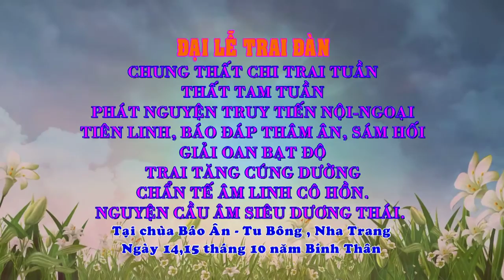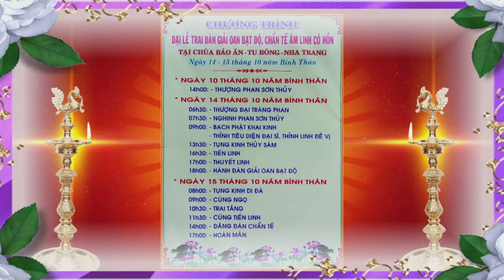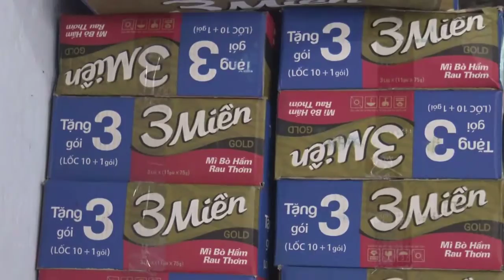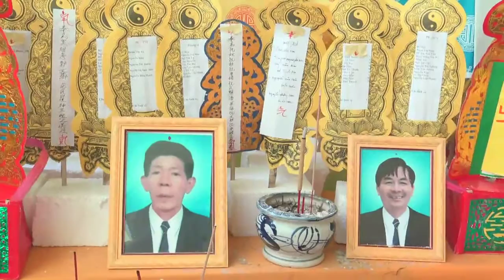ĐẠI LỄ TRAI ĐÀN TAI CHÙA BÁO ÂN CUỐN 1.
ĐẠI LỄ TRAI ĐÀN TAI CHÙA BÁO ÂN . Tu Bông - Nha Trang.
Ngày 14, 15 tháng 10 năm Bính Thân (13,14/11/2016)
Quay phim và dựng phim: Võ Dông Thi. ĐT: 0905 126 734